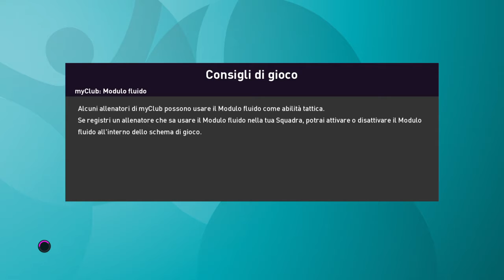PES20 EURO20 LEGEND LEV OTTAVI AUSTRIA ITALIA